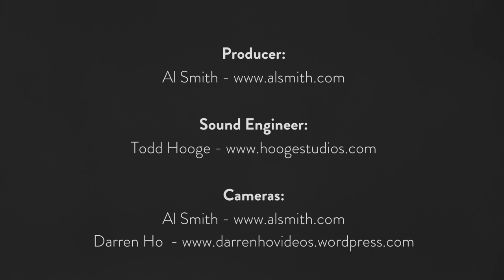Northcote - The Empty Frequency Sessions - You Could Never Let Me Down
The Empty Frequency Sessions - Episode 1 - You Could Never Let Me Down

The Empty Frequency Sessions is a collection of anecdotes and acoustic performances of songs from Northcote's new album, "Hope Is Made Of Steel", out now Black Box/Xtra Mile.

Credits:
Producer: Al Smith
Sound Engineer: Todd Hooge
Cameras: Al Smith & Darren Ho